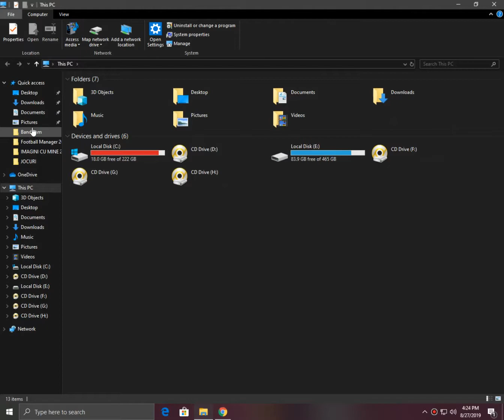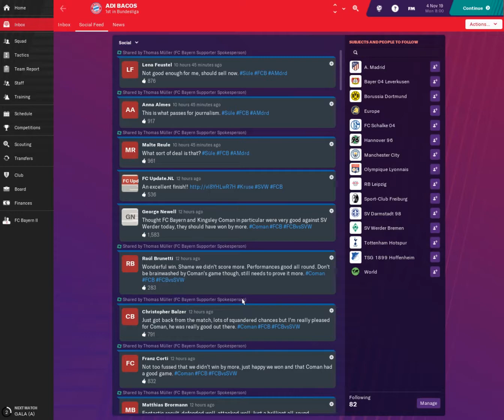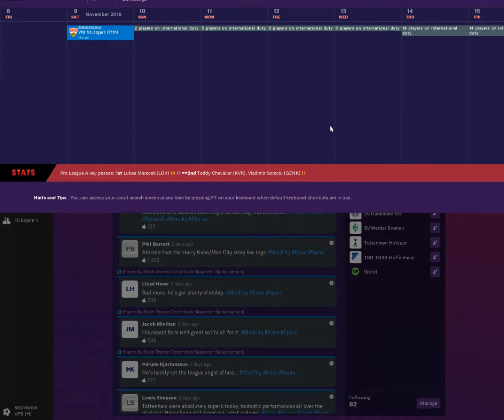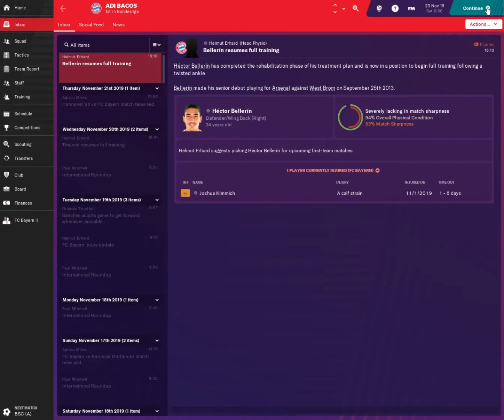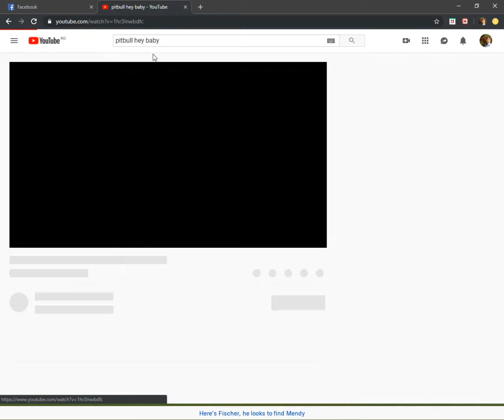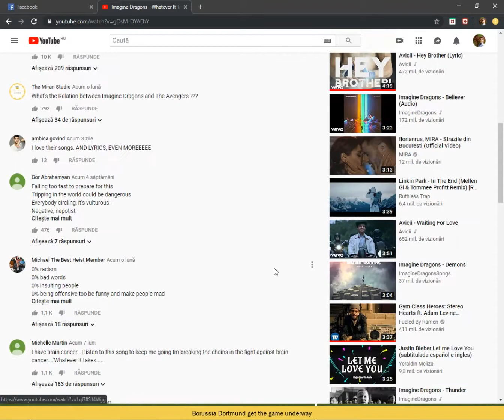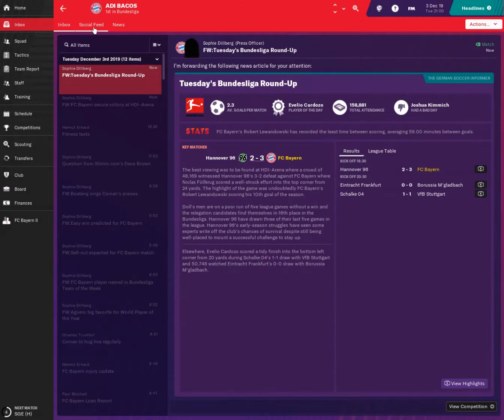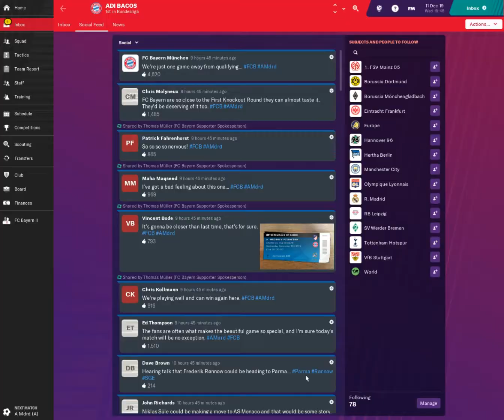Football Manager 2019 Touch FC Bayern Career Mode #20 LYON IN THE UCL+DORTMUND IN THE LEAGUE !!!